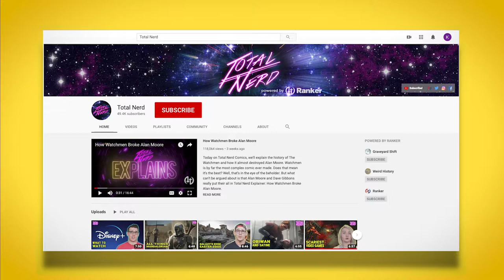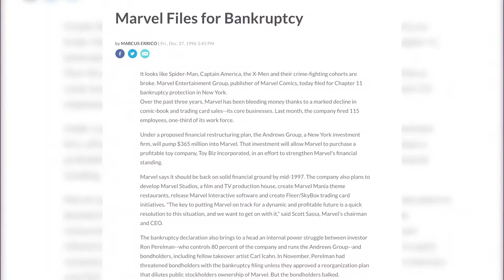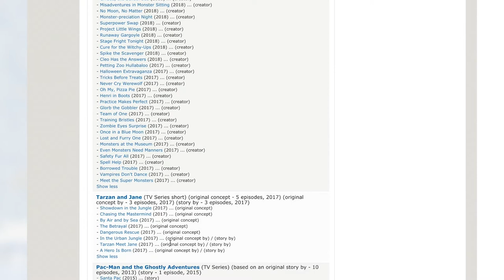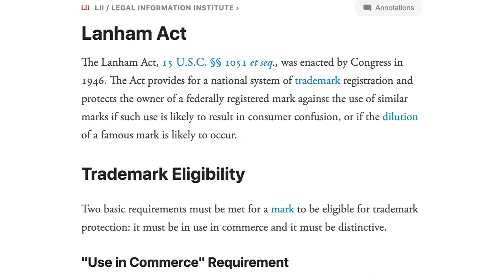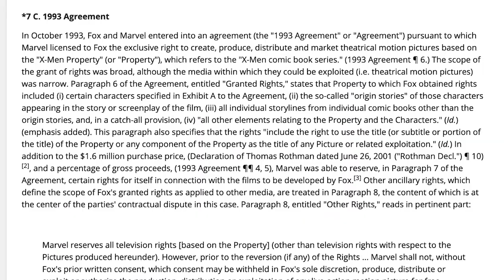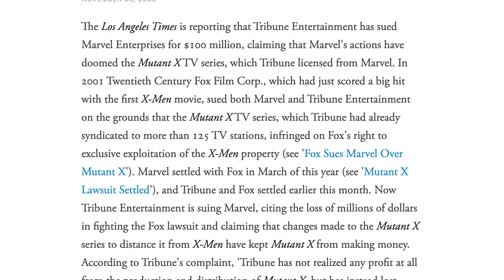The Battle Over The X-Men On TV | Explains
The X-men are a multi-generational international team of do-gooders... They've been featured in comics, toy lines, and feature films. Mutant X? They're closer to the cinematic equivalent of the Go-Bots.